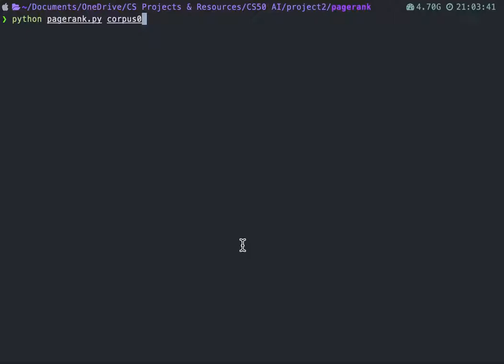Pagerank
Demonstrates functionalities of the Pagerank project.